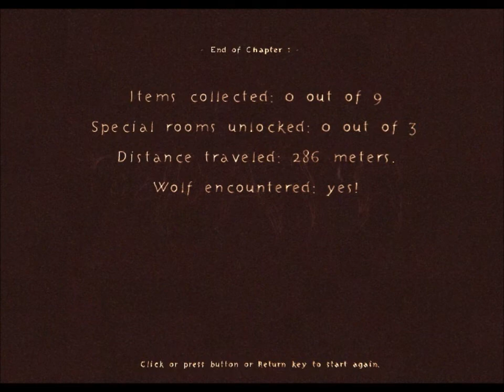Tale of Tales: The Path - Playthrough - Part 9 (Rose ending)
And so, it comes to an end for Rose. I will miss her. Poor girl.